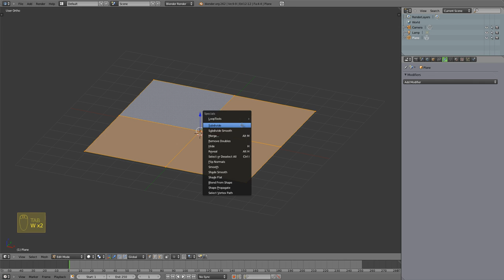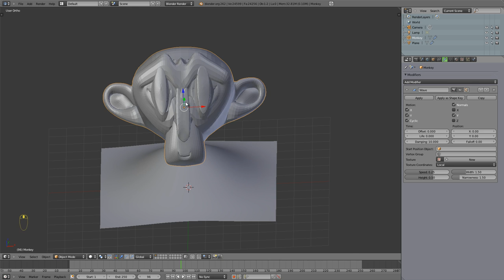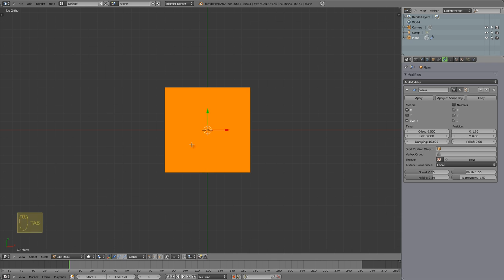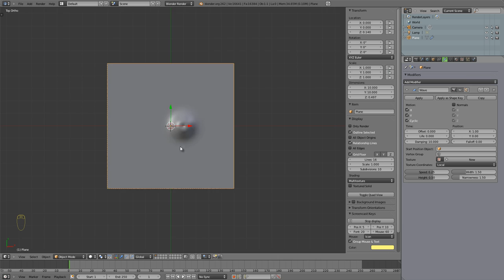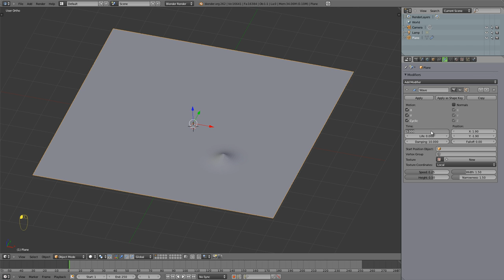Polski Kurs Blendera: Modyfikator wave cz.1.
Jeden z fajniejszych i ciekawszych modyfikatorów - nakładanie fali na obiekt. Można zrobić fale o różnych parametrach, i nawet w trybie statycznym, bez animacji, udaje się osiągnąć ciekawe efekty. Szczególnie godną polecenia możliwością jest dodanie tekstury, która będzie falować, deformując w odpowiednich miejscach bryłę. Ten materiał został przerwany, dlatego kontynuacja jest w kolejnym tego typu filmiku